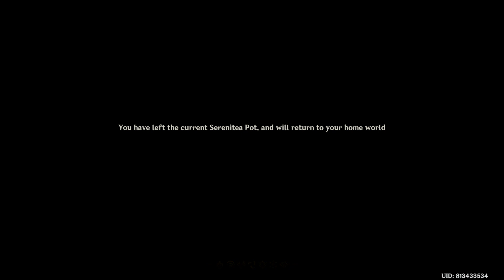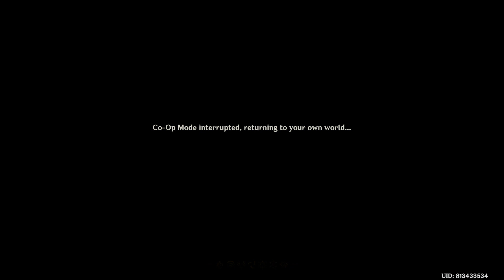Genshin Impact Gameplay Walkthrough Part 1140-Arch (PS4 PRO)